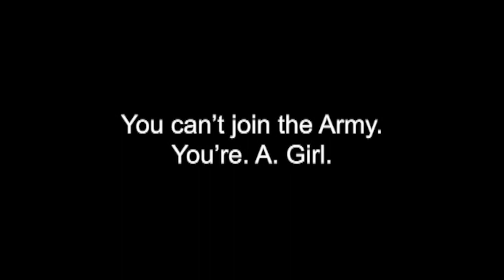Sergeant Sophie Watson - Intelligence Corps | TIC Talks